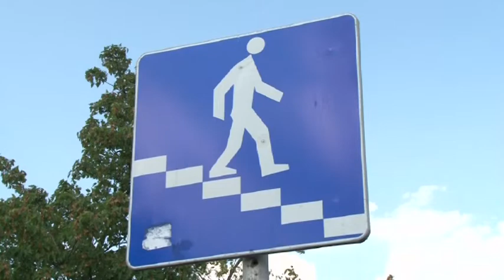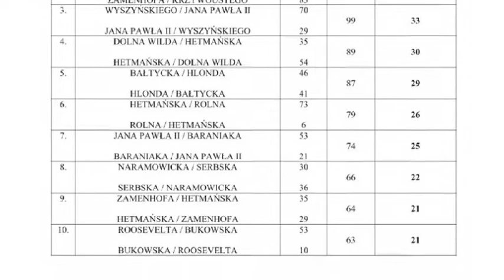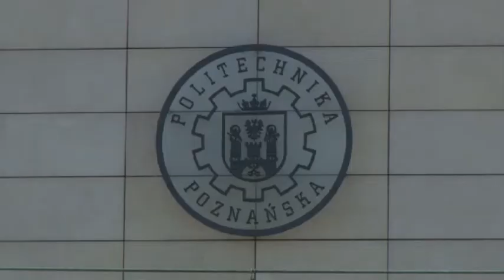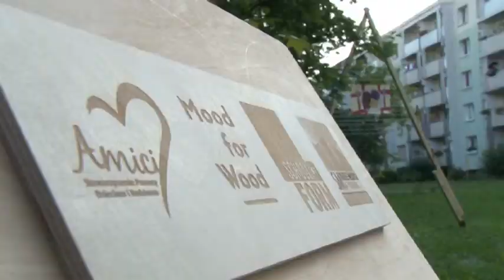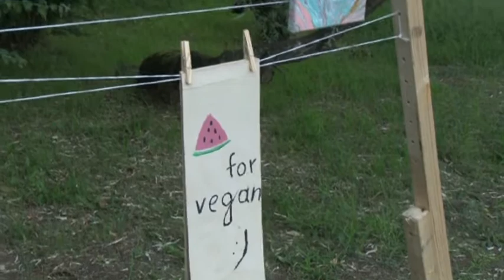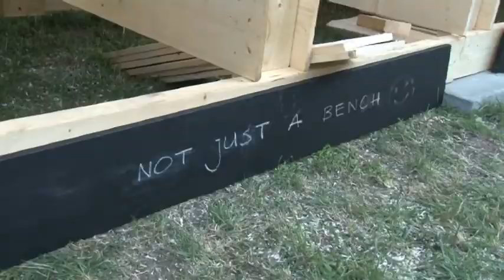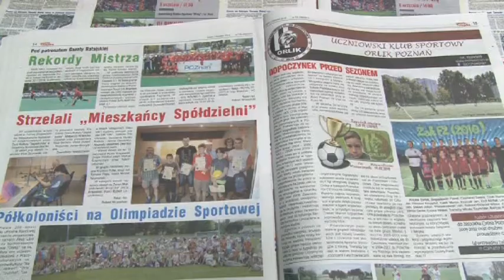Aktualności Ratajskie 9.08.2018